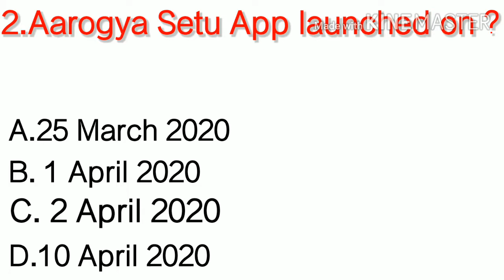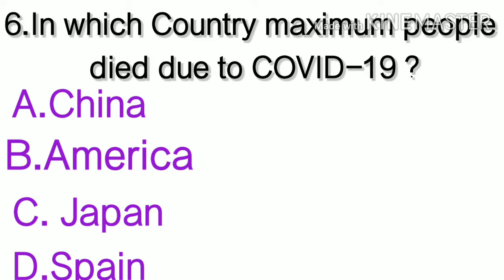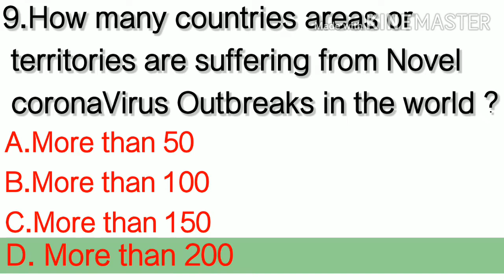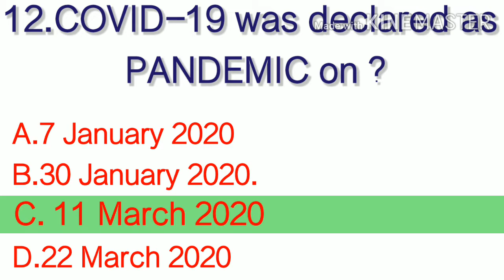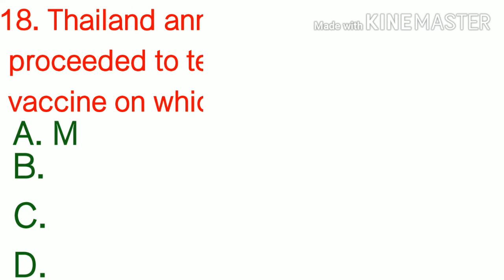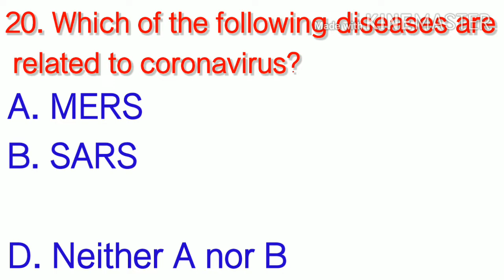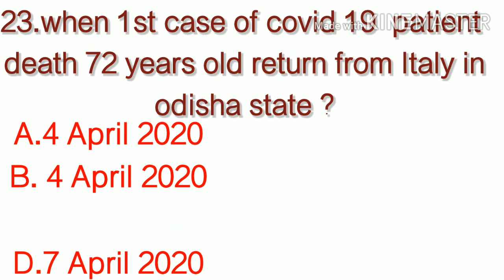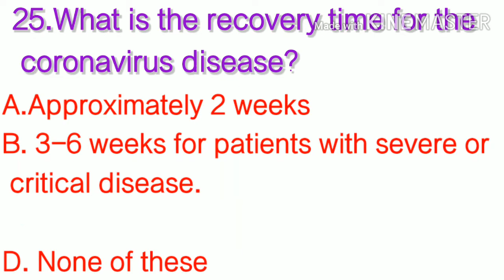COVID-19 CORONAVIRUS M0ST USEFUL GENERAL KNOWLEDGE PART-3 by rakhal mohanta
MOST USEFUL GENERAL  KNOWLEDGE ON CORONAVIRUS (COVID-19 ) PART-3